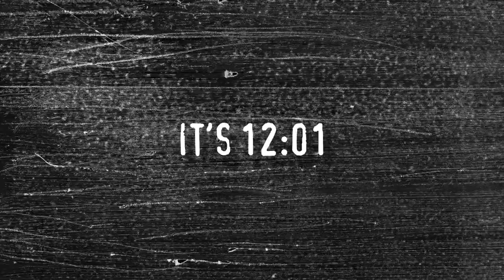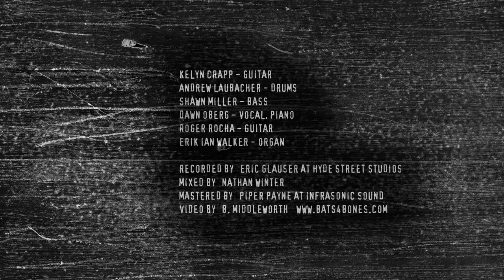It's 12:01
From the EP 20/20 ReVision by Dawn Oberg